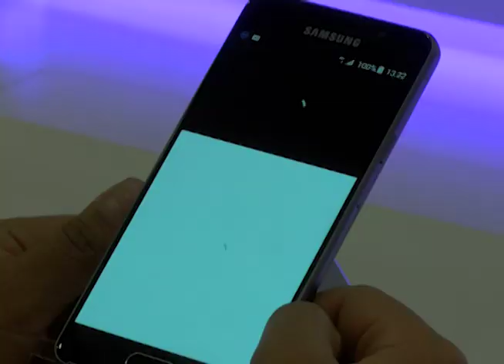Cristosal presenta propuesta para financiar ley de protección a victimas de desplazamiento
Cristosal presentó una propuesta para el financiamiento de ley especial de prevención y protección de víctimas de violencia en condición de desplazamiento forzado.